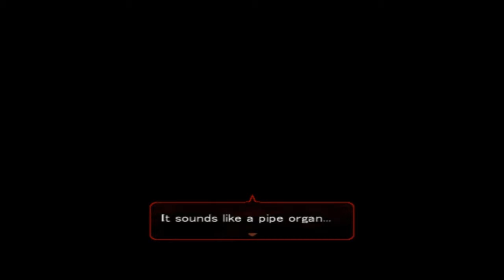Angels Of Death -11- Strange Church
WARNING: Some material may be inappropriate for children.

"Help me get outta here, and I'll kill you."

This dark promise deepens the peculiar bond between two reluctant partners.
Where is this place in which they’ve found themselves trapped?
Why have they been imprisoned here? What does fate have in store for them?
Thus begins a dangerous and terrifying escape mission from a mysterious sealed building!